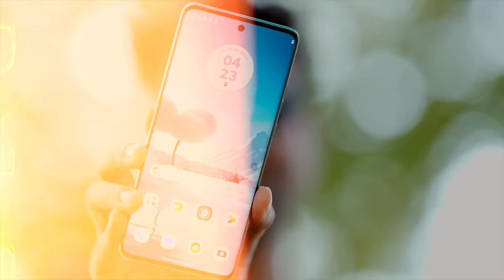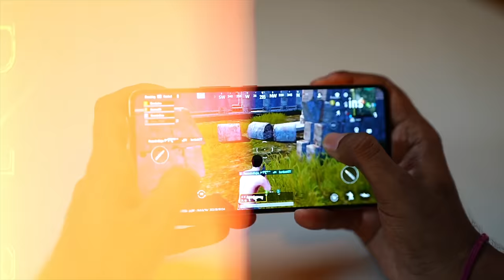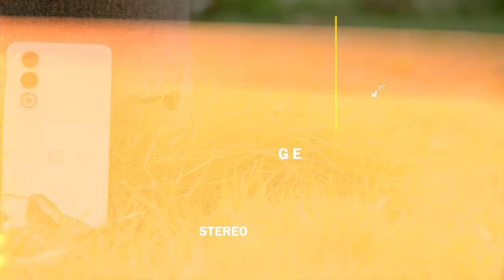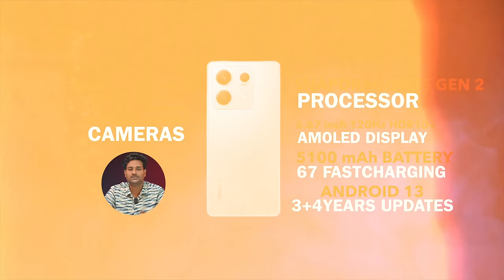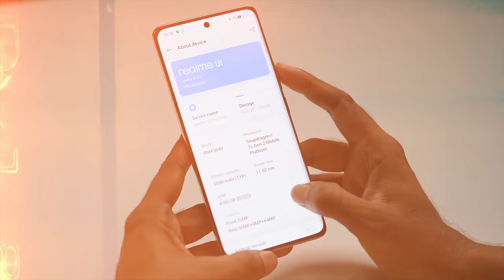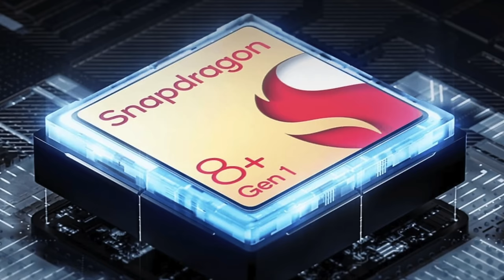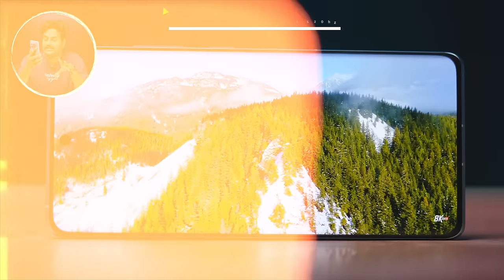Best Mobiles 20,000 to 40,000 telugu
(Open 2 times)

 📌Follow Me & ask your Questions